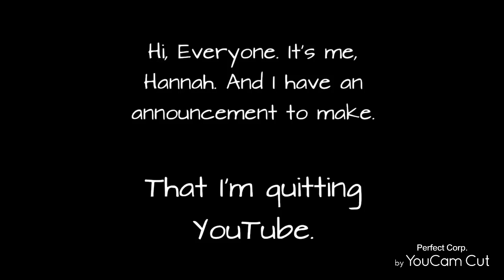a message to Youtubers